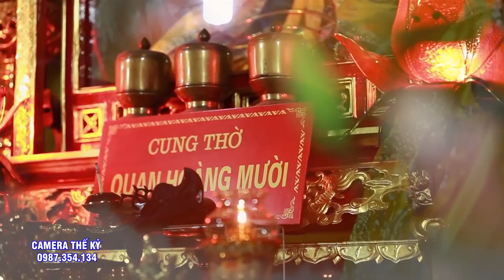Hoàng Mười Nghệ An | Văn Trân Hát Văn | Họ Phạm Nhất Tâm | Nghế Quan Hoàng Mười